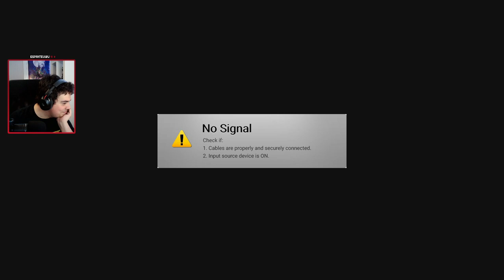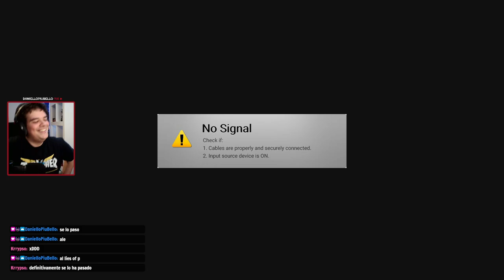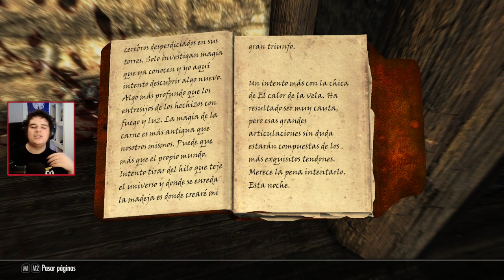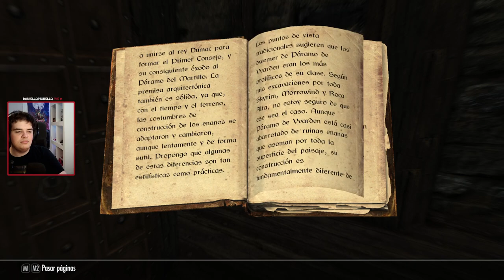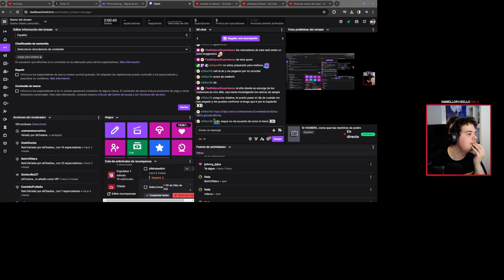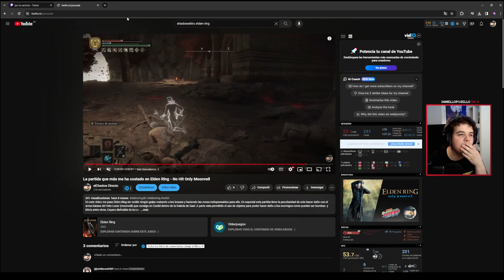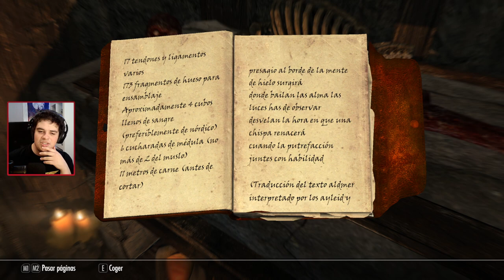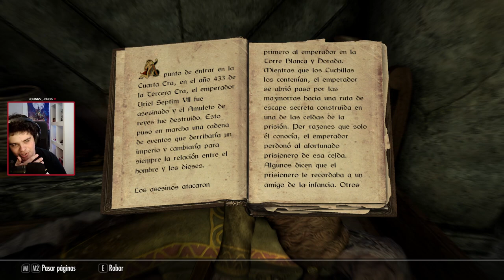Guerra civil de Skyrim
SOCIAL